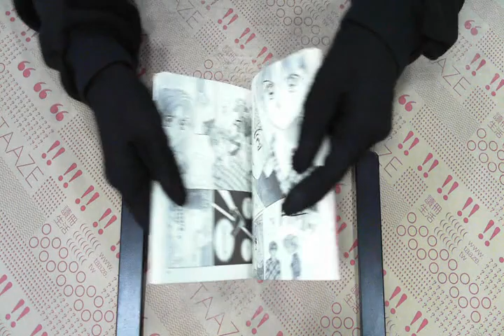TAAZE｜2/1心上人（全） 二手書書況 957516184X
TAAZE｜讀冊生活網路書店「2/1心上人（全）」，找二手書請至